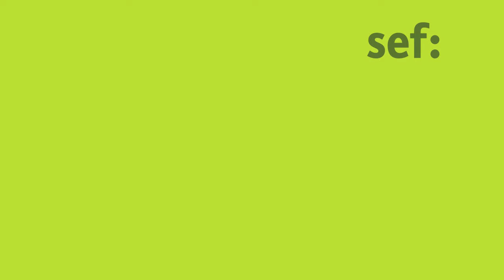"Root causes of protests towards reform"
This session was part of the Berlin Summer Dialogue – Online Edition 2021 “Protesting for Political Reforms. Prerequisites for peaceful transformations and violence prevention”.

The Berlin Summer Dialogue has been organized in cooperation with the Federal Ministry for Economic Cooperation and Development (BMZ).